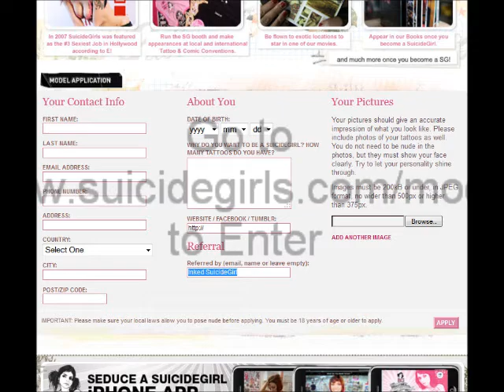Inked Suicide Girl of the Year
Want to be on the cover of Inked Magazine & shoot with Suicide Girls? Enter for you chance to win.

This video is property of Shotgun Productions for Suicide Girls and Inked Magazine.